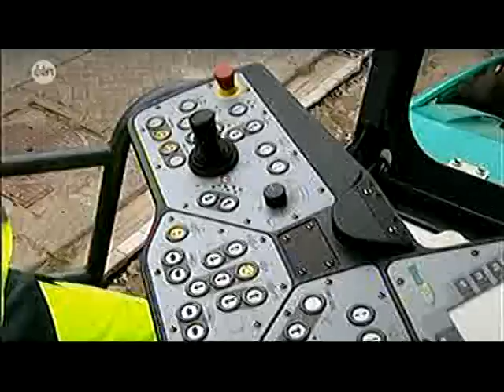asfalteren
stukje uit  asfalt reportage